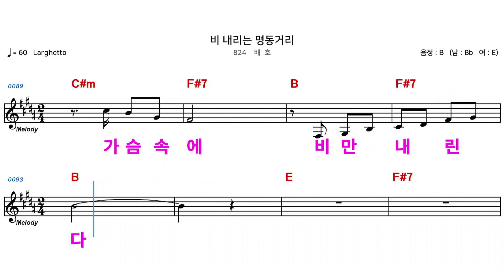(MR) 비내리는명동거리 - 배호